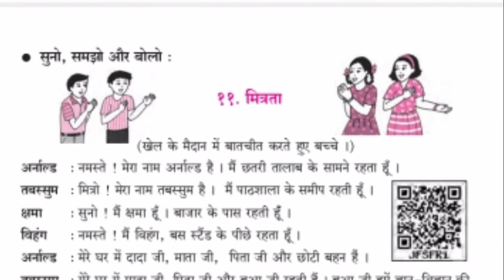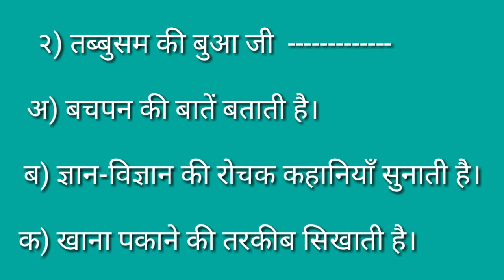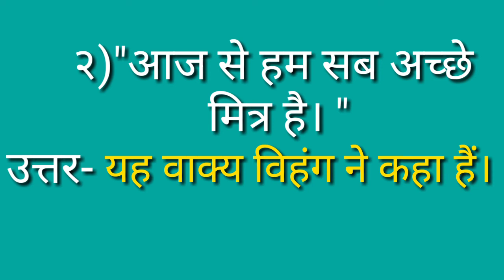Std 5th Hindi lesson 11.Mitrata Swadhyay (English medium)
Question answers are given in this video .To know the correct pronounciations,all the question answers are read in proper intonation.If you want to learn correct pronounciation ,listen this video again and again .I am sure that this video will surely help you to score good marks.